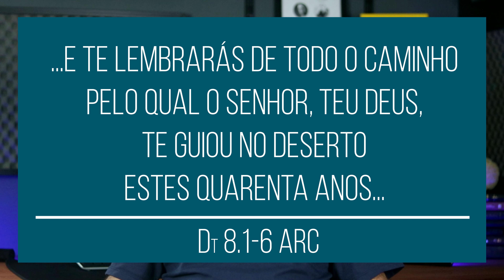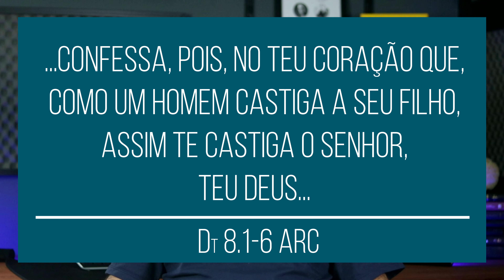Livro de Deuteronômio - [ Dt ] - Os livros da Bíblia - #313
O último livro do Pentateuco é para trazer à memória a Palavra do Senhor e os feitos de Deus durante os 40 anos de peregrinação no deserto. Além disso, para que o povo de Israel não viesse a se esquecer do Senhor quando entrassem na terra de Canaã (a terra prometida). O livro de Deuteronômio é a repetição da lei por meio das exortações de Moisés, levando o povo israelita não se esquecer do Senhor.

00:00 Introdução
01:37 Apresentação
02:29 A autoria do livro
04:36 O conteúdo do livro
07:42 Conclusão

🔴REFERÊNCIAS BIBLIOGRÁFICAS
CHAMPLIN, R. N. Enciclopédia de Bíblia teologia e filosofia. 8. ed. São Paulo: Hagnos, 2006.
WIERSBE, Warren W. Comentário Bíblico Wiersbe: Novo Testamento. Santo André: Geográfica Editora, 2009.

🔴PRODUÇÃO
Roteiro e edição: Moisés Brasil Maciel
Revisão e captação: Ana da Silva Maciel